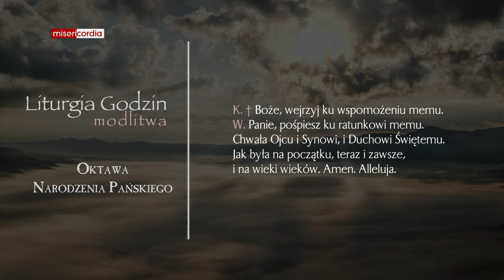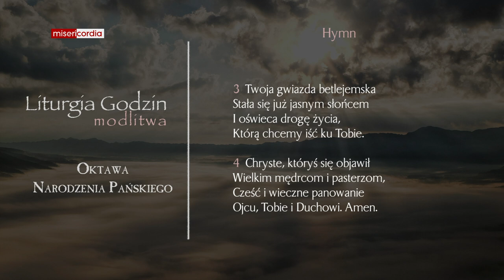Liturgia Godzin | Modlitwa Południowa | Oktawa Narodzenia Pańskiego